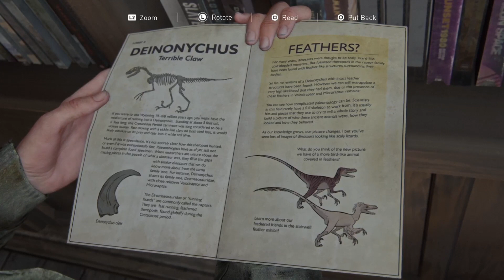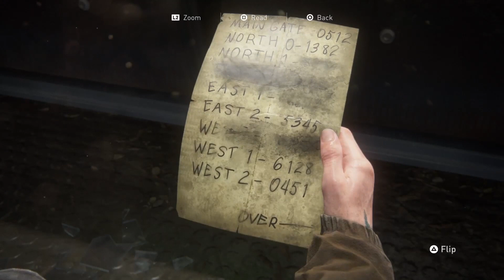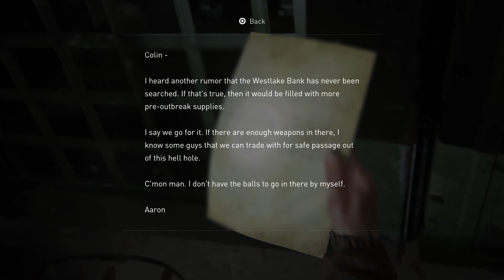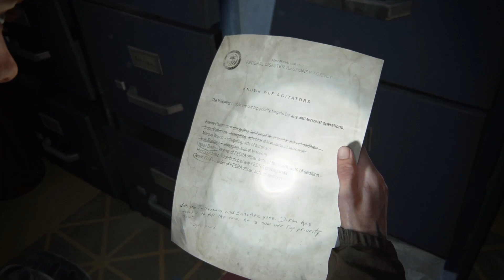[Vietsub] THE LAST OF US 2 | Tập 2 | Kẻ thù truyền kiếp | PS4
Phần 2 tiếp tục lấy bối cảnh ở miền Tây Hoa Kỳ thời kỳ hậu tận thế và có nhiều nhân vật quay trở lại từ phần trước như: Ellie, Joel Miller, em trai Tommy Miller và vợ Maria. Cốt truyện trong trò chơi bắt đầu ở tại thị trấn Jackson County thuộc tiểu bang Wyoming, do hai vợ chồng Tommy điều hành.